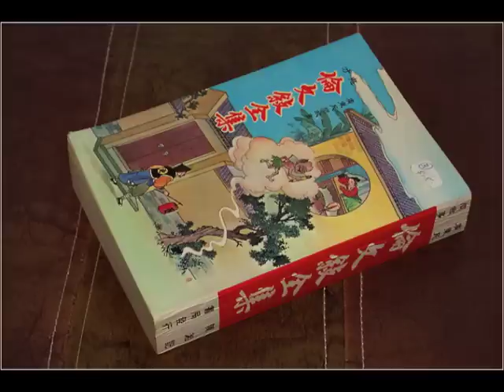【粵語講古】風流才子倫文敘-14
風流才子倫文敘
此乃係講古佬顏志圖之力作。
佢口廣東話，實在係生鬼至極。